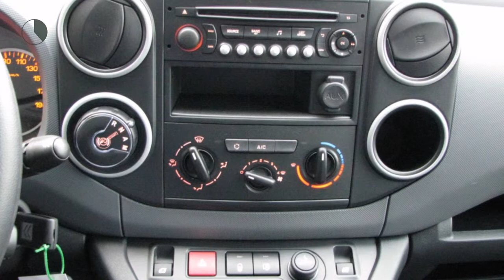Citroën Berlingo 1.6 BlueHDI 100pk S&S 3 Zits AUTOMAAT Airco